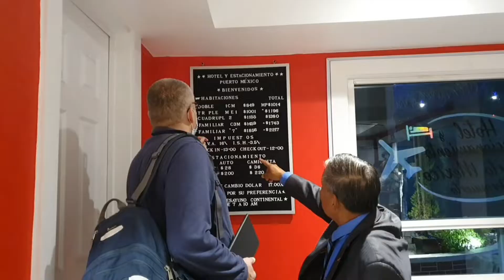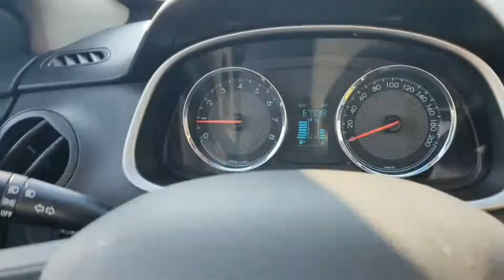MEHHIKO | osa 1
LEND, AUTORENT, KOHALIK SÖÖK
järgmine video 7. aprill